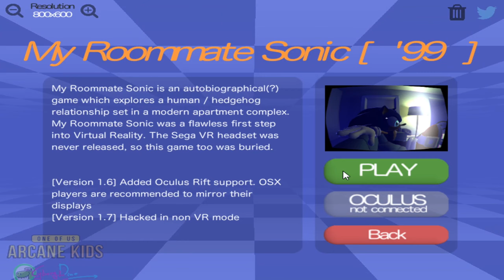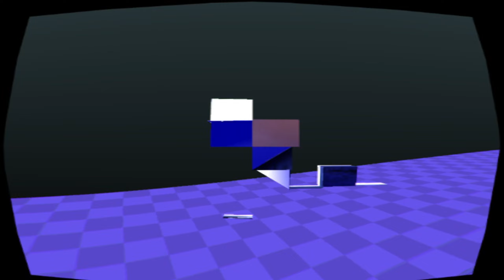The Weirdest "SEGA" Game EVER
today I play sonic dreams collection YEAH WOOHOO ALRIGHT!!